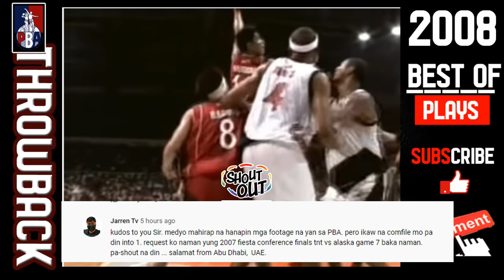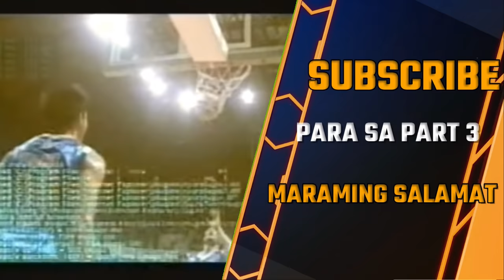CLASSIC PBA BEST PLAYS 2008 PART2 | DI NAKAKASAWANG PANOORIN LAKAS!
KUNG NAGUSTUHAN NYO ANG VIDEO NATIN PAKI LIKE PO THANK YOU 👍
MORE PBA CLASSIC TINGAN NYO  🡳